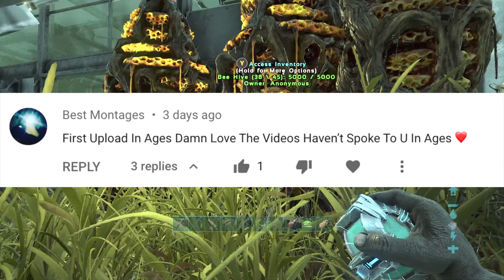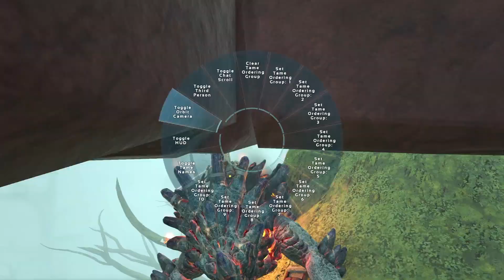THEY GOT INSIDED WHILE WE WERE RAIDING THEM!?? ARK Official 6 man PvP